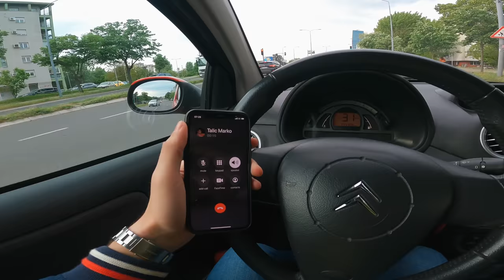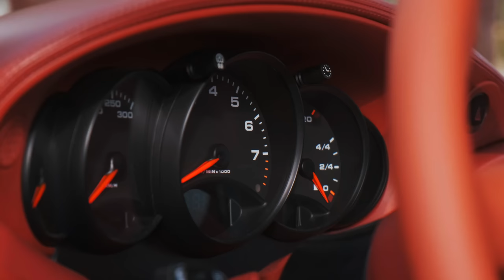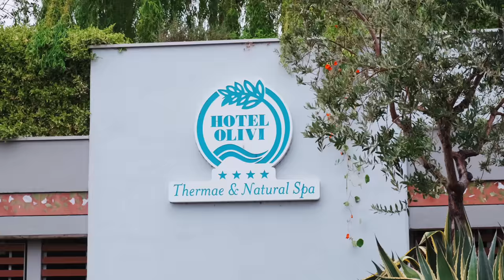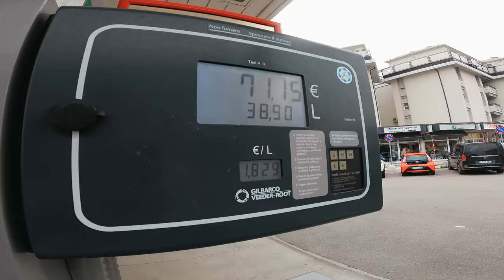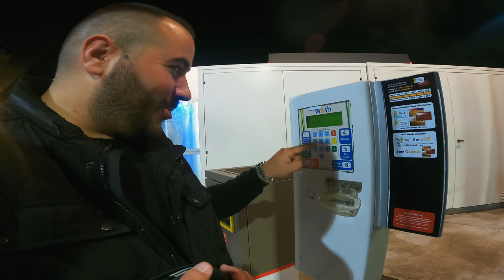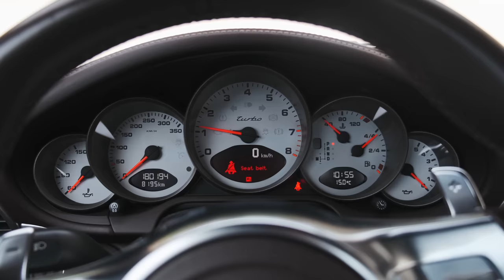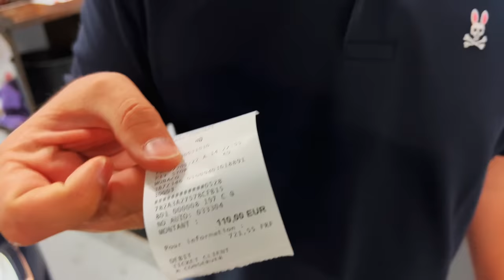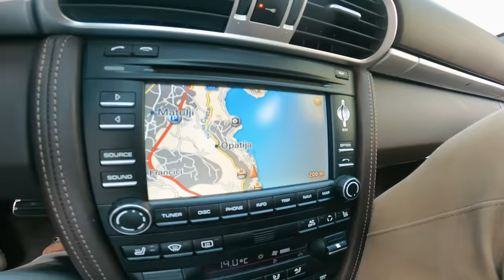PUT DO MONAKA SA 911 TURBO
Putovanje koje planiramo vec nekoliko godina da organizujemo se napokon ostvarilo. Hvala svim prijateljima na lepom druzenju i izdvojenom vremenu.